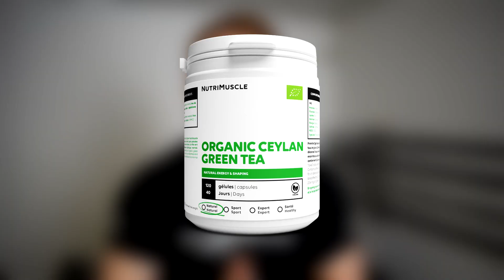PERDRE DU POIDS EFFICACEMENT | Les conseils du coach sportif et diététicien KILIAN HAGEN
Nutrimuscle invite @KilianHagen  coach sportif et diététicien pour vous aider à atteindre votre objectif de perte de poids. Découvrez ses conseils pour perdre de la masse grasse sans perdre de muscle.

► Résumé de la vidéo :
Introduction - 00:00​
Le déficit calorique - 1:04
Répartition des nutriments et repas -1:51
La vitesse de perte de poids idéale - 3:45
Les compléments alimentaires - 4:09
Peut-on cibler sa perte de graisse ? -  4:38
Comment limiter la perte de muscle - 5:28
Conclusion - 6:06

La philosophie et la mission de Nutrimuscle : concevoir des compléments alimentaires pour améliorer les performances physiques et mentales des sportifs dans le respect de leur santé.

Retrouvez toutes nos actualités et nos conseils sur nos réseaux !